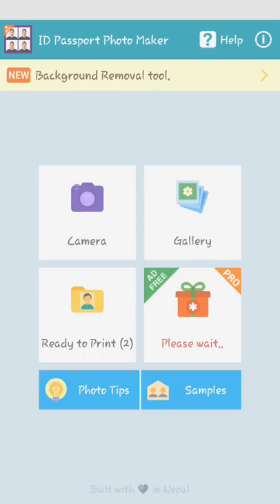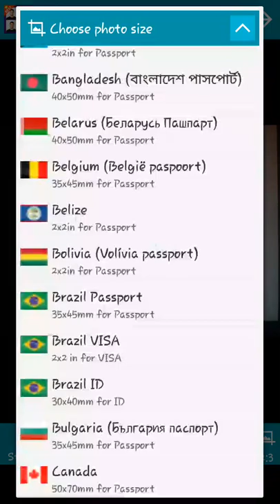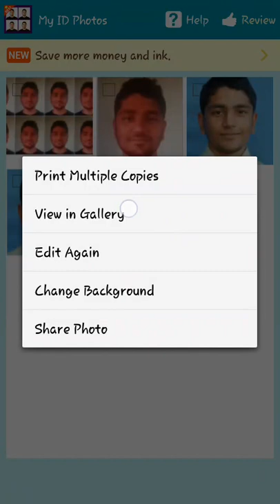DIY Passport VISA sized photo in 99 seconds using android app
The ID Passport Photo Maker app lets you make photo of any size and country using this free android app. Save money and time; no need to pay photo booth or printing services.

Features:
1. ID, Passport and VISA Photos of all countries
2. No need to use expensive desktop software to make a photo
3. Easily make photo from camera or gallery of your phone or tablet
4. Free to use all the common features for making id passport size photos
5. Background remover tools, photo tips, samples and ink saver features available for unlocking
6. Trusted by more than 600K+ users word-wide